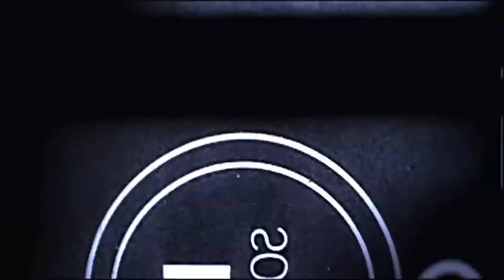The Shield - Kings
WWE Money in the Bank 2016 will go down in history as the night where all three former members of The Shield each held the WWE World Heavyweight Championship. As it stands, Dean Ambrose, Seth Rollins, and Roman Reigns have all won their first WWE Championships as a result of pinning a fellow ‘Hound of Justice’.

Dean Ambrose once said “The goal from day one with The Shield was ‘Take over the business’. So whether we’re friends or enemies, we’re gonna OWN the business”

Has that premonition finally come true? PWF Empire’s Stephen examines the history of the group through highlights backed by Tribe Society’s “King”.